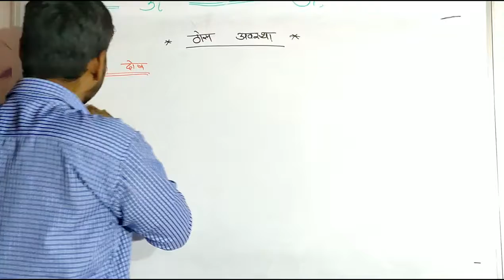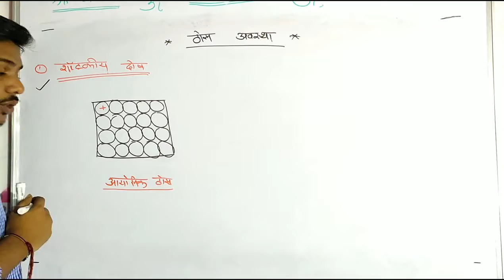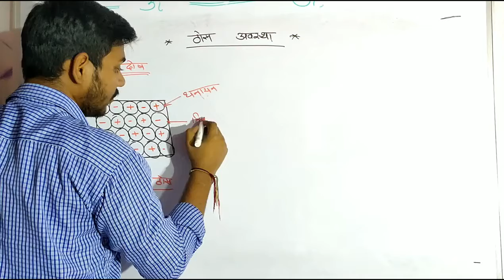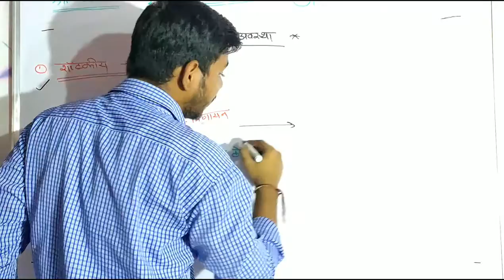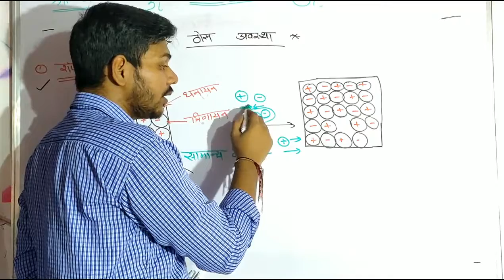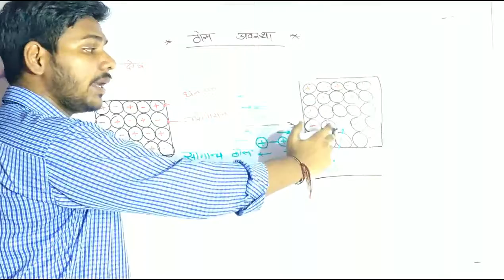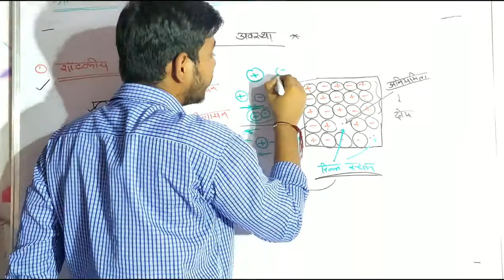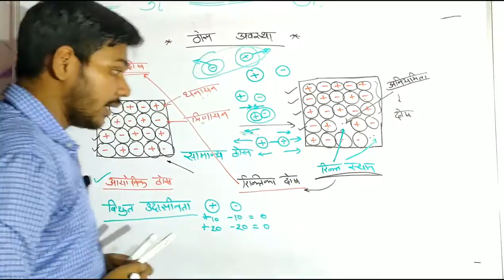1) ठोस अवस्था भाग - 18 shotky dos पुरा हिंदी में।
1) ठोस अवस्था
2) shotky dos
3) UP BOARD
4) NCERT BASE
5) पुरा हिंदी में

                वंशागति के आण्विक आधार

                   ठोस अवस्था